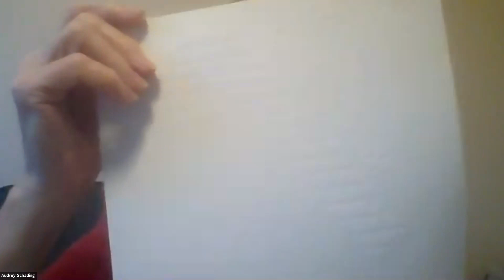Candy Canes and Canes Party with Invited Stars and Tree Guests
ACADEMY AUDIENCE: 0-6 years
Children and adults will be at a party, and pretend to be either a star or a tree. We will share why we chose what we did, talk about stars and trees, pretend a star or tree is next to us, enact those shapes, hang ornaments (real or pretend), talk about our canes and candy canes, show actual candy canes, talk about how good they taste, and make one out of pipe cleaners.
Instructor: Audrey Schading
PRIMARY CORE OR ECC AREA: independent living  O&M self-determination sensory efficiency social interaction
PRE-REQUISTE KNOWLEDGE: none
LEARNING OBJECTIVES:
Participants will be able to:
talk about shape of their cane (can be straight or with a crook)  and that of a candy cane.
Review and learn directional words: north, south, east, west, left, right, in front of, behind, next to.
Name body parts, fingers, hand, wrist arm, toes, feet

MATERIAL Needed pipe cleaners for making candy canes, favorite tree ornaments.